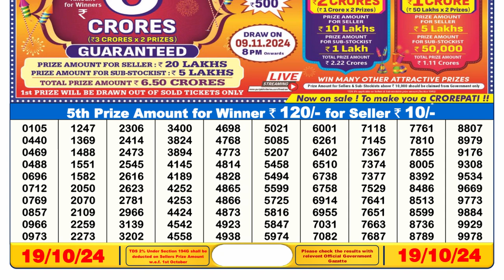LOTTERY SAMBAD 6PM RESULT 19.10.2024 | DEAR LOTTERY